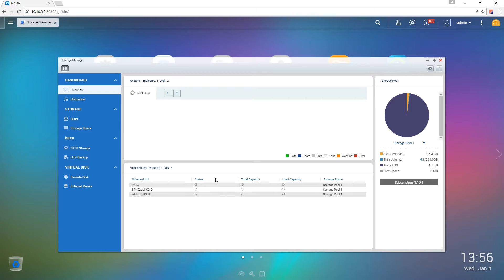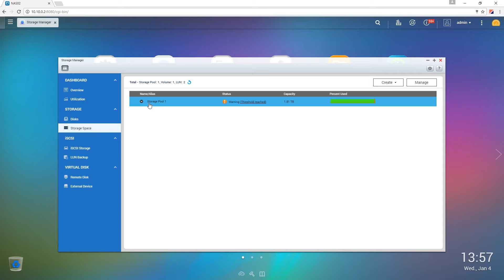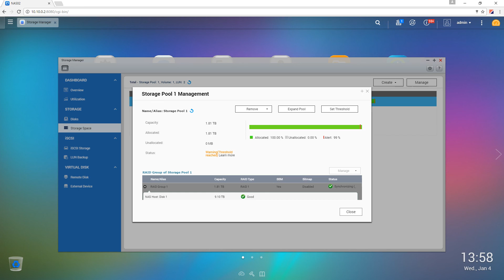qnap expand RAID Group and storage pool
QNAP how to expand your storage pool